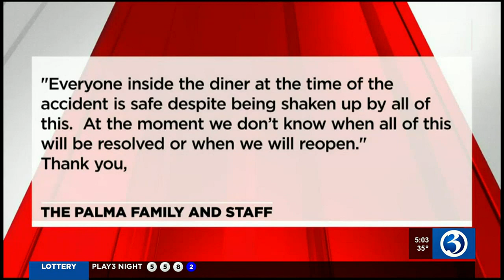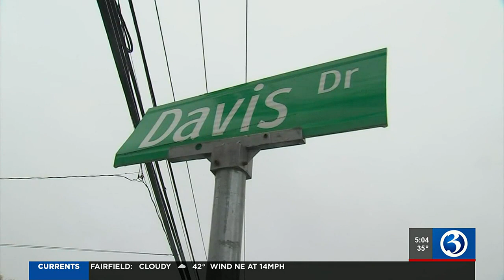VIDEO: Suspect slams stolen police vehicle into Bristol restaurant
Suspect slams stolen police vehicle into Bristol restaurant